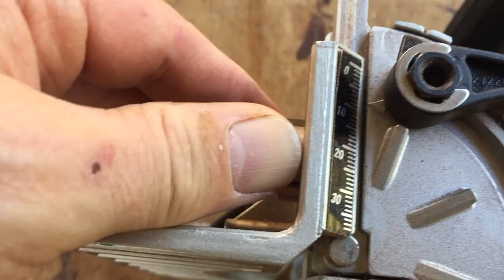How to Make Unique Homemade Picture Frames (Jarrah)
Picture frames from recycled or old floorboards has a unique look, saves trees, and is cheap. The frames here were made with pine backing and 10mm jarrah floorboards mitred on top as a veneer. They're much lighter and cheaper than pure jarrah.